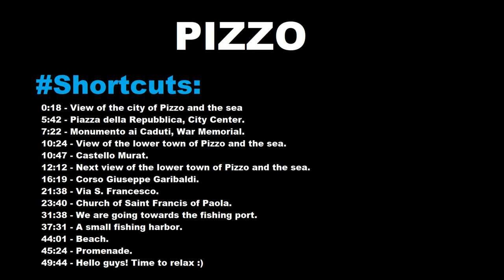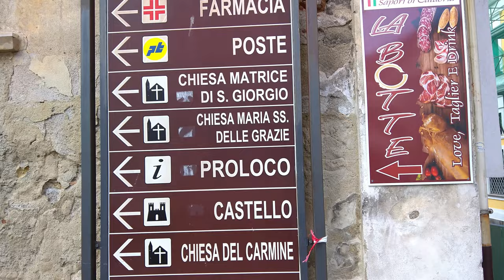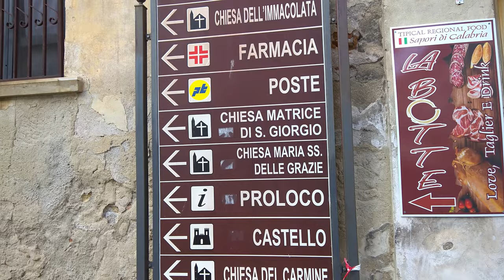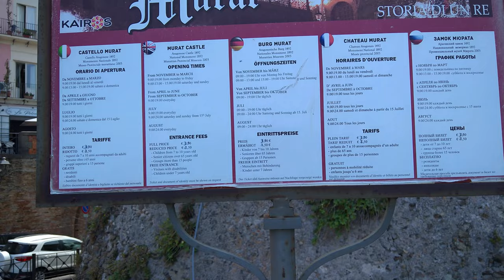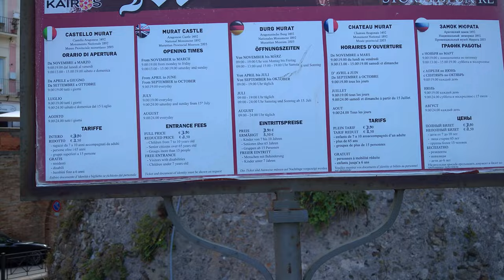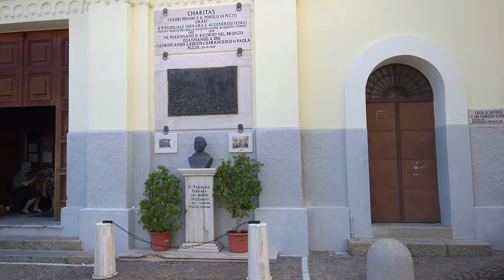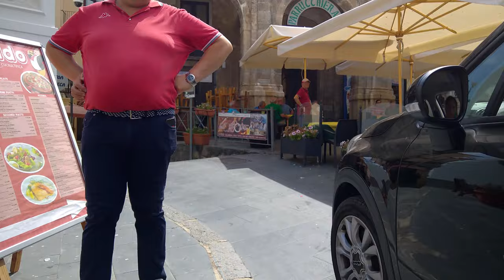Italy walking tour in 4K